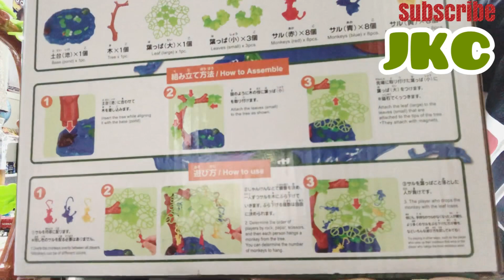UNBOXING MONKEY BALANCE GAME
daiso toy mura at magandang laruan # Xmas gift ideas for children